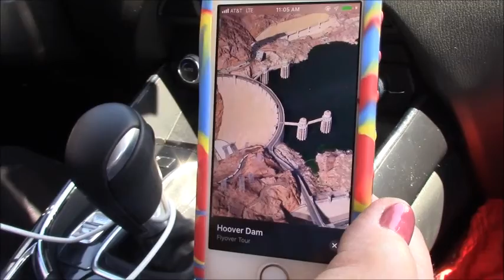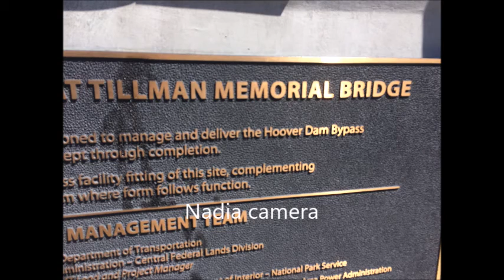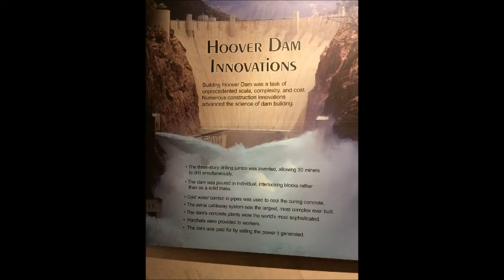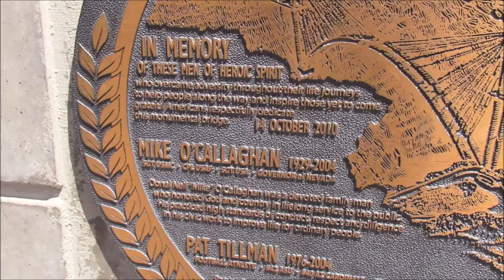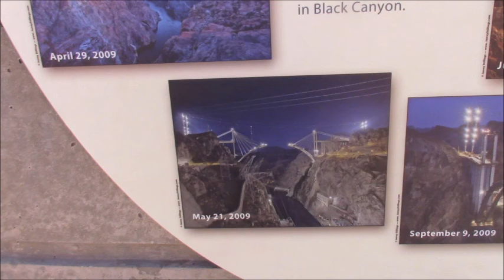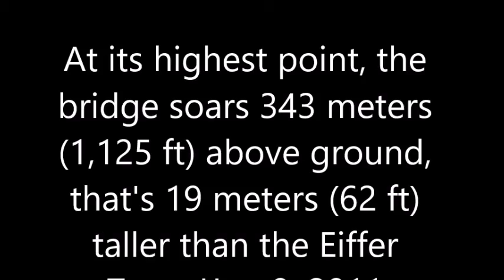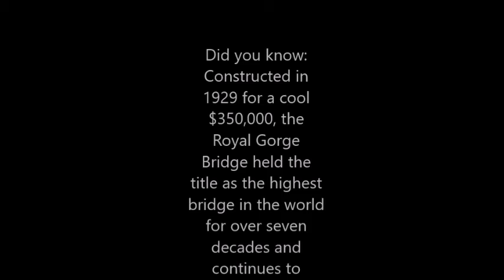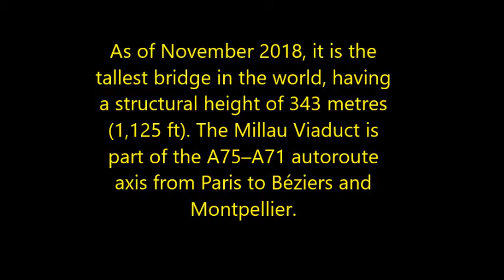Rainbow Trip 19 Hoover Dam Bridge